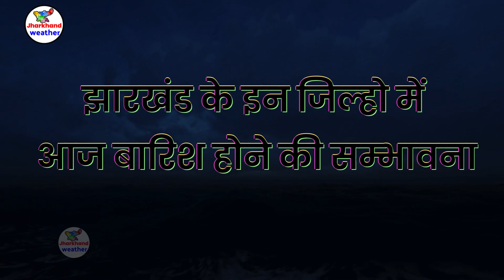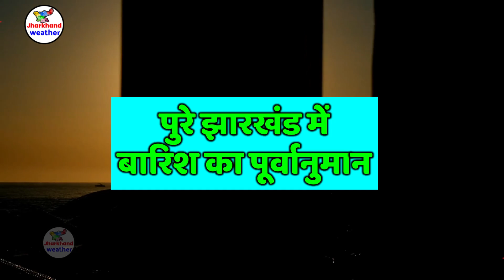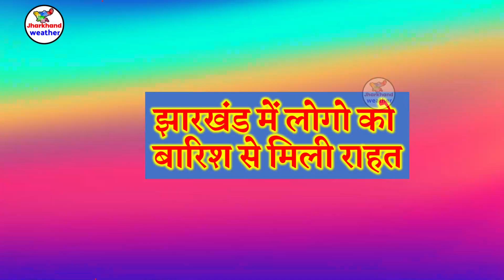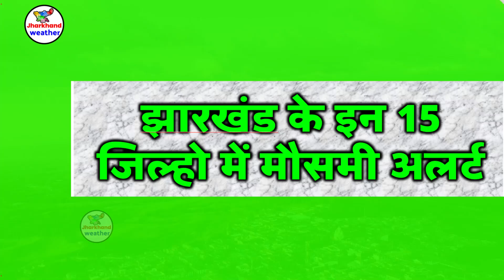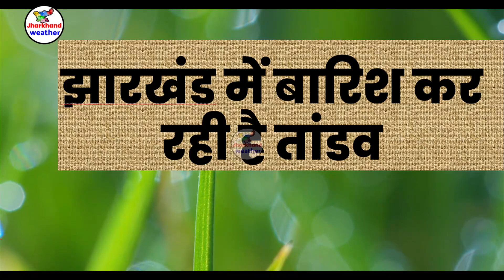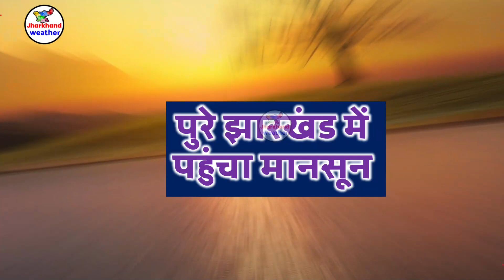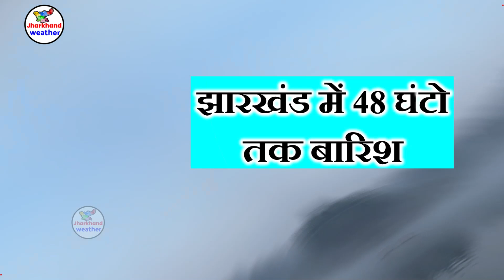Jharkhand Weather झारखंड मौसम 22 AUGUST 2023 झारखंड में भारी बारिश होगी 22 अगस्त 2023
22 AUGUST 2023 झारखंड में भारी बारिश होगी  22 अगस्त 2023
jharkhand weather
jharkhand weather news
jharkhand mausam
jharkhand vedar
मौसम जानकारी
solved question
झारखंड मौसम
   22 AUGUST 2023 झारखंड में भारी बारिश होगी  22 अगस्त 2023

   22 AUGUST 2023 झारखंड में भारी बारिश होगी  22 अगस्त 2023
   22 AUGUST 2023 झारखंड में भारी बारिश होगी  22 अगस्त 2023

ranchi weather bbc 22 AUGUST 2023 मौसम  22 अगस्त 2023
2023 Topic Cover :- ranchi weather Gumla weather Chatra weather Seraikela-Kharsawan weather Sahibganj weather Godda weather Dumka weather Pakur weather Jamtara weather Latehar weather Koderma weather Simdega weather Khunti weather Lohardaga weather
रांची मौसम ख़बर धनबाद मौसम ख़बर गिरिडीह मौसम ख़बर पूर्वी सिंहभूम मौसम ख़बर बोकारो मौसम ख़बर पलामू मौसम ख़बर गढ़वा मौसम ख़बर देवघर मौसम ख़बर पश्चिमी सिंहभूम मौसम ख़बर हजारीबाग मौसम ख़बर रामगढ़ मौसम ख़बर गुमला मौसम ख़बर चतरा मौसम ख़बर सरायकेला खरसावां मौसम ख़बर साहिबगंज मौसम ख़बर गोड्डा मौसम ख़बर दुमका मौसम ख़बर पाकुड़ मौसम ख़बर जामताड़ा मौसम ख़बर लातेहार मौसम ख़बर कोडरमा मौसम ख़बर सिमडेगा मौसम ख़बर खुंटी मौसम ख़बर लोहरदग्गा मौसम ख़बर 22 AUGUST 2023 मौसम  22 अगस्त 2023